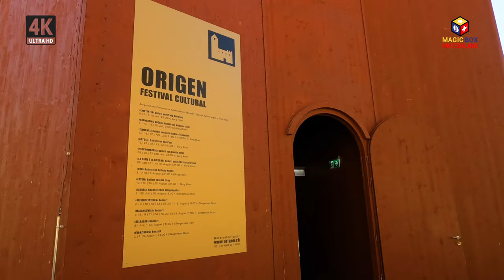Davos & St.Moritz 🇨🇭 Ep#5 - Julier Pass #1 from St.Moritz to Bivio in Graubünden Grisons Switzerland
Episode #5 - A 25 mins Mountain Driving Tour in Julier Pass from St.Moritz (Sankt Moritz) which is a municipality in the district of Maloja in the Swiss canton of Graubünden.
4K UHD + Calm Sumer Road Trip to Bivio during "25 minutes". Filmed in July 2020.

  The Epic Julier Pass Mountain Road Trip Itinerary:
  00:19  St.Moritz
  01:22  Engadiner Museum
  01:40  St.Moritz Bad
  01:54  Balthazar Downtown - Seafood Restaurant
  03:21  Grand Hotel Des Bains Kempinski
  05:27  Champfèr
  05:48  Lake Champfèr (Lej da Champfèr)
  06:36  Julier Pass - Start
  07:06  Silvaplana Tunnel - 1,470 m
  13:48  Julierpass - Chiosco Passo del Giulia
  14:28  Lake Güglia (Lej da Güglia)
  24:57  Bivio

Engadin
The Engadin or Engadine is a long high Alpine valley region in the eastern Swiss Alps in the canton of Graubünden in southeasternmost Switzerland with about 25,000 inhabitants. It follows the route of the Inn (Romansh: En) from its headwaters at Maloja Pass in the southwest running roughly northeast until the Inn flows into Austria, one hundred kilometers downstream. The En/Inn subsequently flows at Passau into the Danube, making it the only Swiss river to drain into the Black Sea. The Engadine is protected by high mountain ranges on all sides and is famous for its sunny climate, beautiful landscapes and outdoor activities.

St. Moritz
It is a high Alpine resort town in the Engadine in Switzerland, at an elevation of about 1,800 metres (5,910 ft) above sea level. It is Upper Engadine's major town and a municipality in the district of Maloja in the Swiss canton of Graubünden. St. Moritz lies on the southern slopes of the Albula Alps below the Piz Nair (3,056 m or 10,026 ft) overlooking the flat and wide glaciated valley of the Upper Engadine and eponymous lake: Lake St. Moritz. It hosted the Winter Olympics in 1928 and 1948.

Engadiner Museum
House museum since 1906 exploring alpine culture, with regional furnishings, weapons & artworks.

Grand Hotel des Bains Kempinski
Set in an iconic 1864 building, Grand Hotel des Bains Kempinski is offering timeless European luxury in a breath-taking mountain setting. This five-star superior hotel is located at the foot of the cable car with unrivalled access to the ski slopes and hiking trails of the Engadin Valley. Culinary delights can be tasted in the Lobby Bar and three awarded restaurants including the Michelin star awarded restaurant Cà d'Oro. The Alpine spa with the purifying water of the famous Mauritius spring provides the perfect blend of fitness, relaxation and beauty on 2.800 sqm. Further amenities include a kids club, cigar lounge and in-house ski school and the Sport Shop.

Champfèr
It is a village in the Upper Engadin valley of the canton of Graubünden, Switzerland. The Western part of the village belongs to the municipality of Silvaplana and part of the village belongs to the municipality of St. Moritz. The two halves of the town are separated by the creek Ova da Suvretta.

Lej da Champfèr
The Champfèrersee or Lej da Champfèr is a lake in the Upper Engadine lake district in the south of the village of Champfèr in the Swiss canton of Graubünden. It is connected to Lake Silvaplana and connects to it in the north / northeast. It is located in the municipality of Silvaplana.

Silvaplana
It is a municipality in the Maloja Region in the Swiss canton of Graubünden and the name of a lake in the municipality.

Julier Pass
The Julier Pass (Romansh: Pass dal Güglia, German: Julierpass, Italian Passo del Giulia) (el. 2284 m) is a mountain pass in Switzerland, in the Albula Alps. It connects the Engadin valley with central Graubünden, the nearest inhabited localities on its approaches being Silvaplana and Bivio. At its summit, the pass crosses the watershed / drainage divide between the basins of the Rivers Rhine and Danube. The Julier Pass lies between Piz Lagrev and Piz Julier. A few metres south of the summit is the small lake Lej da las Culuonnas. Remains of a Roman temple and cart tracks were found and illustrate its importance in Roman times. The road constructed in the 1820s to replace the old Septimer Pass was well built and is still easily passable after moderate widening for normal cars and trucks. In some parts, areas were rebuilt in 2009 to reduce the number of serpentine turns. Winter use requires winter tires, as well as snow chains in extremely poor weather.

* Source : Wikipedia & Engardin.ch